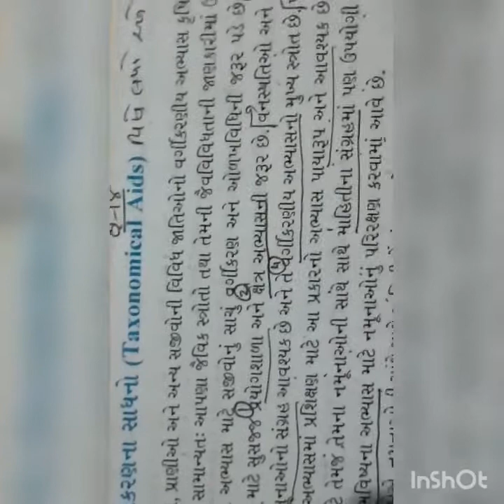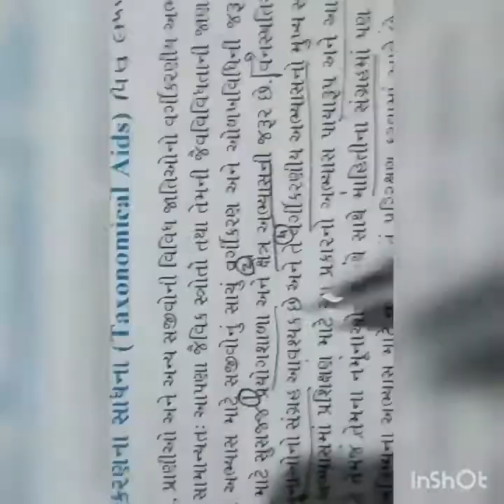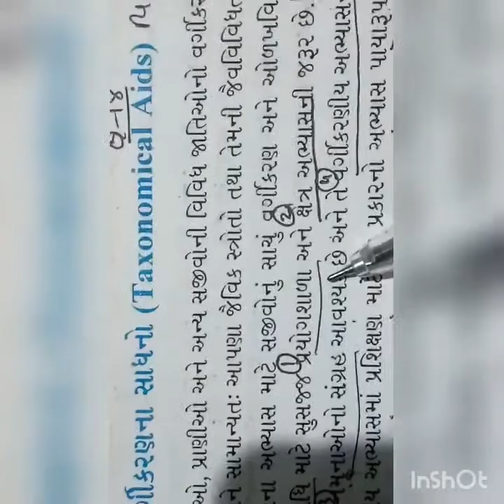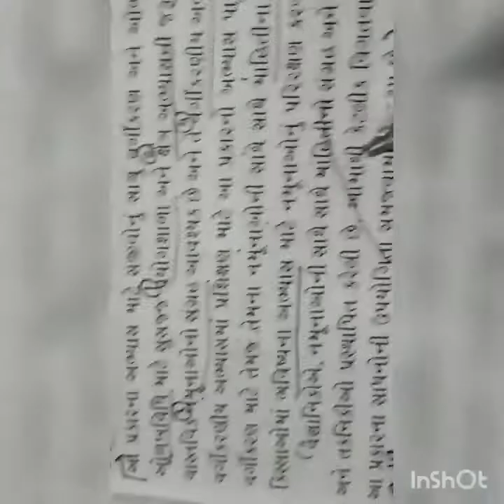aav#bio=11 chapt=01 ques=18 to 23